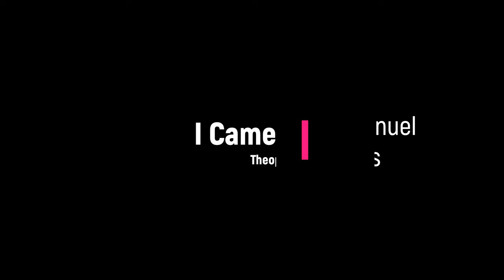I Came by Prayer - Theophilus Sunday | Saxophone Instrumental Soaking Worship and Meditation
I came by prayer, I will stay in prayer, and when I leave this world I will go in prayer.

Thank you for checking out my cover of this amazing song. Be blessed!

A huge thank you to the "El-Manuel TV" channel for this beautiful instrumental!